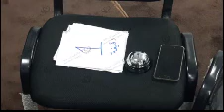اختتام دورة تدريبية في أساسيات المناظرة بمسلاتة LCNA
اختتم بمقرمكتب الثقافة مسلاتة  يوم الخميس 27  سبتمبر2018، دورة تدريبية في ' أساسيات المناظرة ' استمرت لأربعة أيام بمشاركة 22 متدرباً ومتدربة من بلديات مسلاتة، زليتن، والخمس، وترهونة بإشراف وتنظيم نادي بازيلكيا للمناظرات وبرعاية من مكتب الثقافة مسلاتة والمجلس البلدي مسلاتة ومراقبة التعليم مسلاتة وجمعية الرحمة والإخاء الخيرية .
وحضر حفل الاختتام السيد محمد امحمد الهدار عضو اللجنة التسييرية بالهيئة العامة للثقافة، والسيد عمر بن رجب مدير إدارة التدريب والتطوير بالهيئة، وحسن العربي مدير مكتب الثقافة مسلاتة، والسيد محمد زقيرة مدير مكتب السينما والمسرح والفنون مسلاته، والسيد أسامة أبو عائشة رئيس قسم الإعلام بكشاف مسلاته..
اشتملت الدورة عدة مواضيع لتوضح أساسيات و مفهوم المناظرة، والحوار وأهدافه ومراحله،.
وتم التدرب على بعض المواضيع من خلال تمارين عملية شارك فيها المتدربين لتمارينهم على طرق المناظرات، وما يمكن مواجهته من تحديات خلالها

كما تدريب المتدربين على أساسيات المناظرة بمباني ميس وميس الممدد وكارل بوبر والبرلمان البريطاني
تميّز التدريب بممارسة المتدربين لمناظرات حيّة، تبارزوا فيها بالحجة والدليل والبرهان، مع توضيح المدربين للمتدربين الأخطاء ونقاط الضعف لتفاديها والتأكيد على نقاط القوة لتقويتها أكثر.
ويأتي هذا التدريب ضمن سلسلة تدريبات يقيمها نادي بازيلكيا في ليبيا مستهدفة بذلك فئة الشباب..

و نشر ثقافة المناظرة بين الشباب، وتطوير قدراتهم ومهارتهم على إدارة وإعداد المناظرة وذلك للارتقاء بالشباب وفي نهاية الدورة تم تسليم شهادات المشاركة للمتدربين .